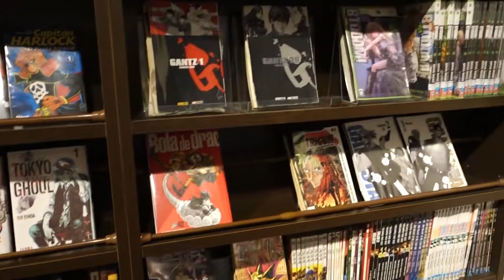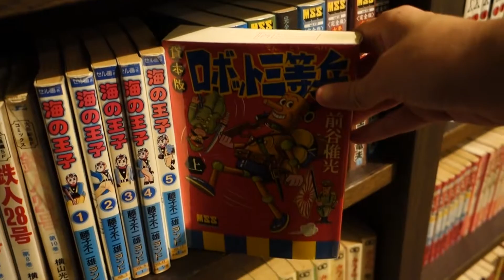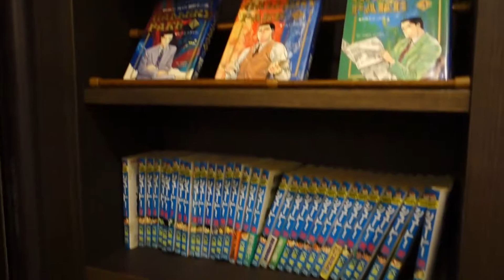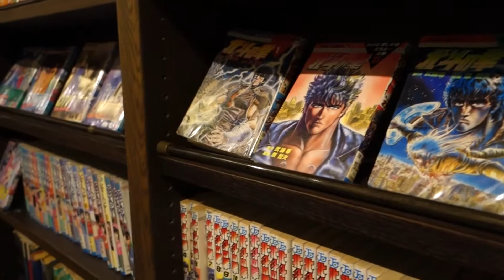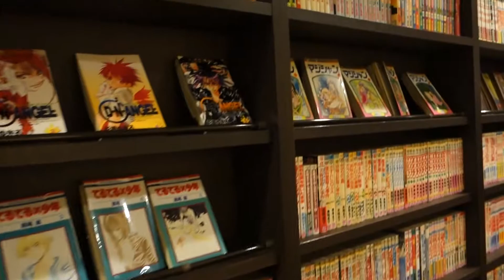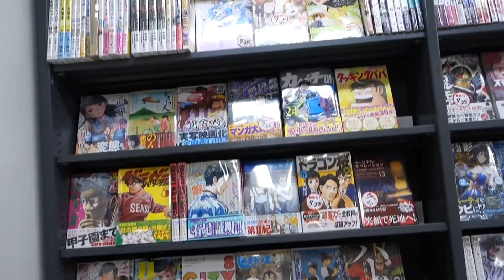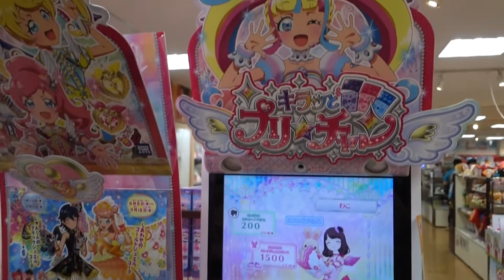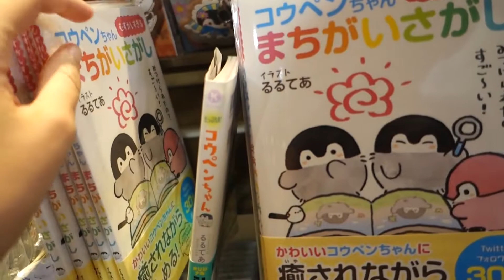Japan Vlog 8 Part 2: Browsing Kyoto Manga Museum & Kiddy Land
Finally got around to editing this vlog. My health hasn't been too great lately so I apologize for taking so long with this one. I should be back to a regular uploading schedule now though. In this vlog, I browse around the Kyoto Manga Museum and I walked around Kiddy Land, a huge Japanese toy store. In the next vlog, I will be in Shin Sekai!